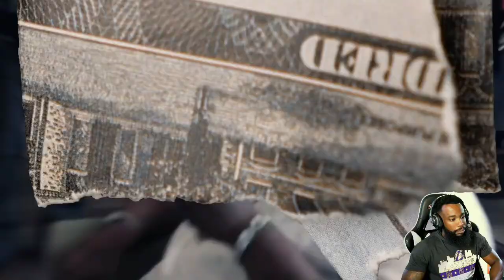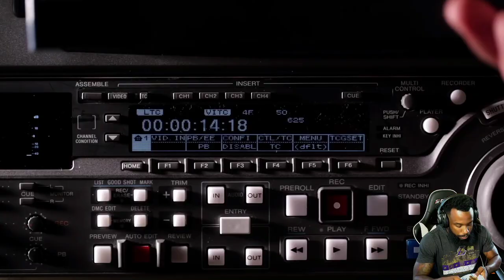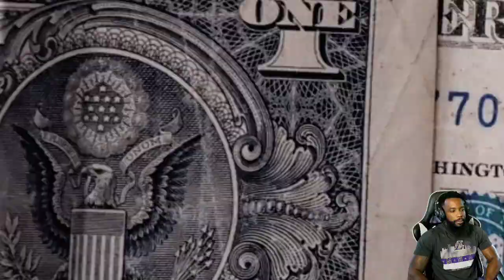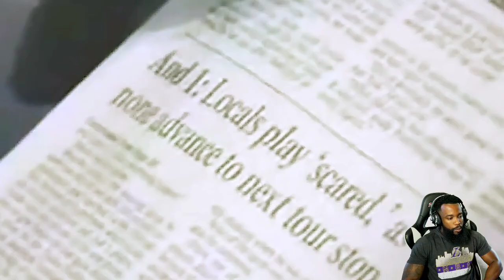HE COULD HAVE DOMINATED THE NBA! THE 500lb MONSTER NBA PLAYERS FEAR.. (Here's His Story)